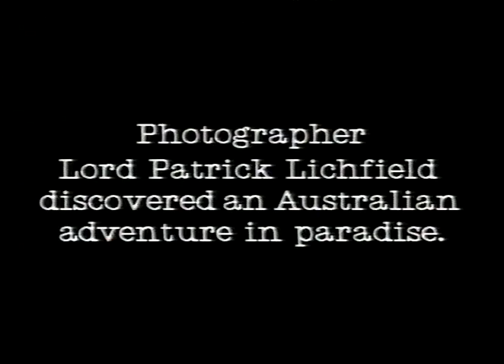Cable Beach Club Broome - November 1990.m4v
Amazing resort promotion video made at a time when the medium was new and expensive for hotels to produce. Patrick Lichfiled and Chalky White spent a couple of weeks in Broome in October/November 1990